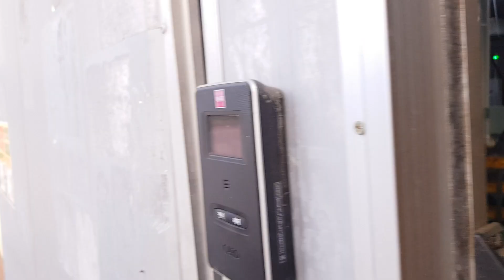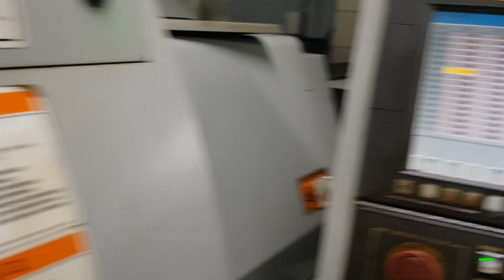buhay Korea panibagong trabaho ni ka baranggay